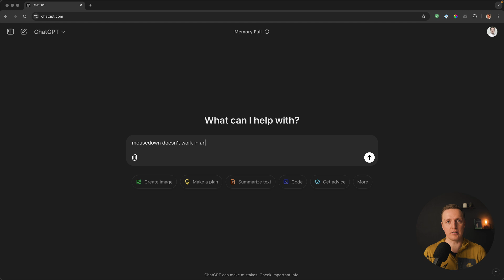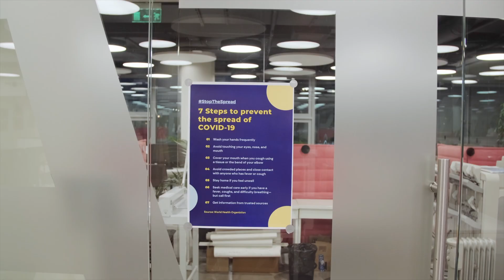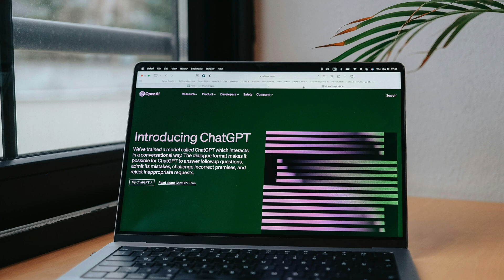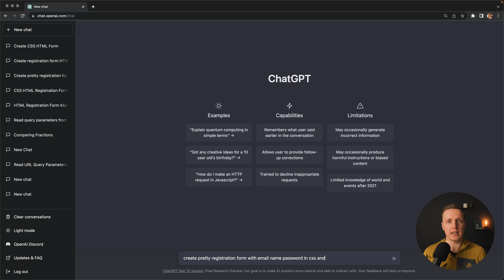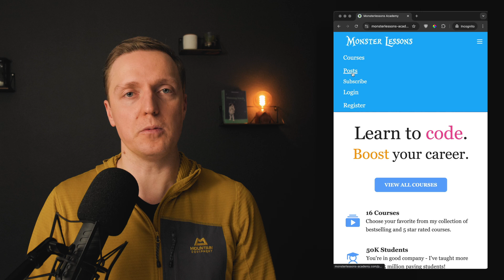Coding in 2025: What's Changing That You Aren’t Ready For?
Coding in 2025. Are you ready for the biggest shift in coding? In this video, we uncover the one critical topic every developer needs to focus on in 2025. Miss this, and you might fall behind. Curious? Watch now to find out what’s coming—and how to stay ahead.